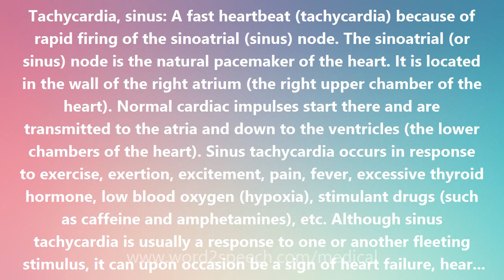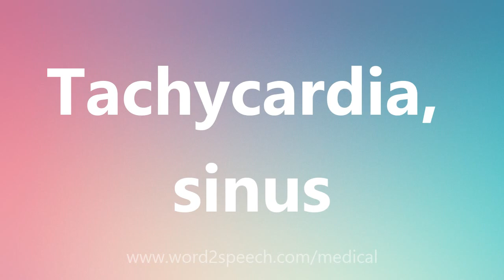Tachycardia, sinus - Medical Definition and Pronunciation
Title: Tachycardia, sinus

Tachycardia, sinus: A fast heartbeat (tachycardia) because of rapid firing of the sinoatrial (sinus) node. The sinoatrial (or sinus) node is the natural pacemaker of the heart. It is located in the wall of the right atrium (the right upper chamber of the heart). Normal cardiac impulses start there and are transmitted to the atria and down to the ventricles (the lower chambers of the heart). Sinus tachycardia occurs in response to exercise, exertion, excitement, pain, fever, excessive thyroid hormone, low blood oxygen (hypoxia), stimulant drugs (such as caffeine and amphetamines), etc. Although sinus tachycardia is usually a response to one or another fleeting stimulus, it can upon occasion be a sign of heart failure, heart valve disease, or another significant illness.